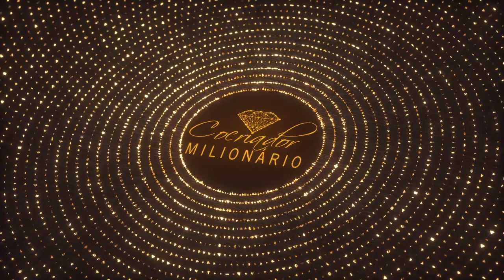VOCÊ PODE FICAR RICO SE FIZER ISSO || Elainne Ourives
Você quer ter prosperidade?
Você quer ter abundância? O que você está vendo? Ver é energia!!
A mente cria o que acredita que é possível! O que você está determinando possível para você!?

TÓPICOS RELACIONADOS
Assinatura energética
Técnica Hertz
Ressonância vibracional
Campo eletromagnético
Espiritualidade
O poder do pensamento
Arquétipo